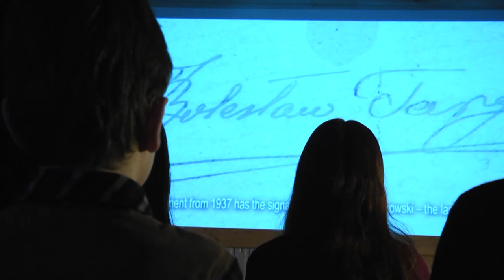Efekt Cudaczej Góry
Efekt Cudaczej Góry jest podsumowaniem projektu pt.
"W cieniu Cudaczej Góry"

Nasz projekt polegał na pionierskim opracowaniu filmu dokumentalnego o charakterze dydaktycznym przedstawiającym historię Tokarni oraz historię dworu Targowskich. Skierowany jest do mieszkańców gminy Tokarnia oraz do turystów odwiedzających naszą miejscowość, aby pokazać walory narodowej tradycji i przedstawić unikatową w skali powiatu historię.
Projekt został dofinansowany ze środków Programu "Działaj Lokalnie X" Polsko-Amerykańskiej Fundacji Wolności.